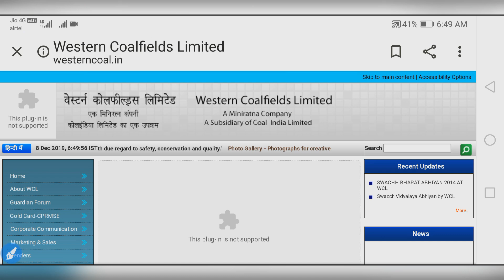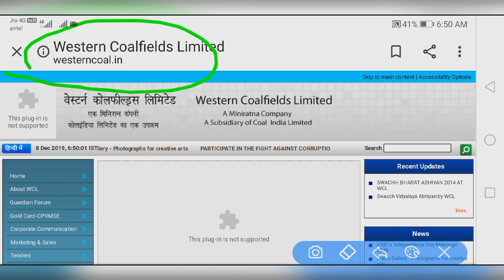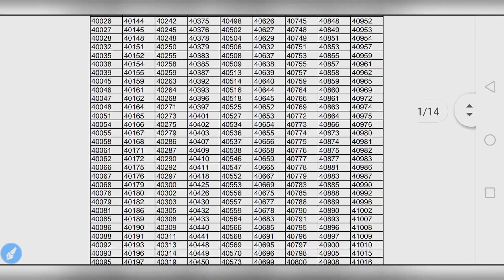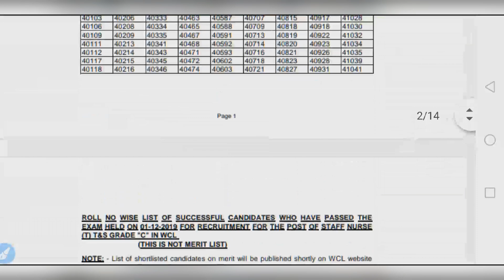WCL Staff Nurse Exam Result Out Now || Nursing Trends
Hi Friends
Welcome back on our channel Nursing Trends.

Here you get first of all All india Nursing Vacancies,New Nursing News,New Nursing trends,All Topic Nursing Classess,Most Important MCQs for Upcoming Nursing Exams.